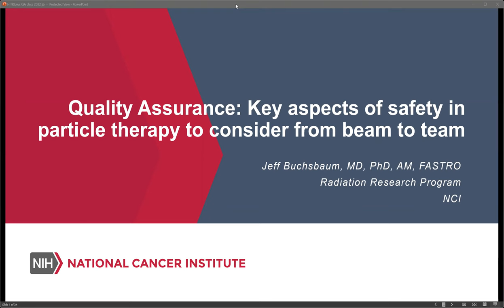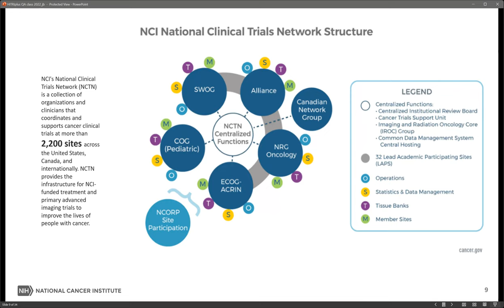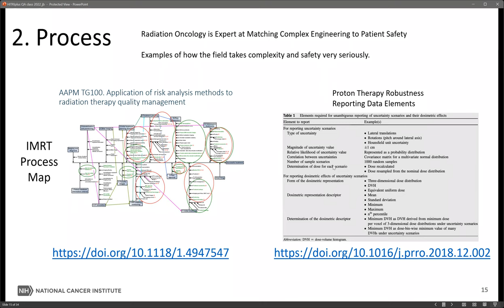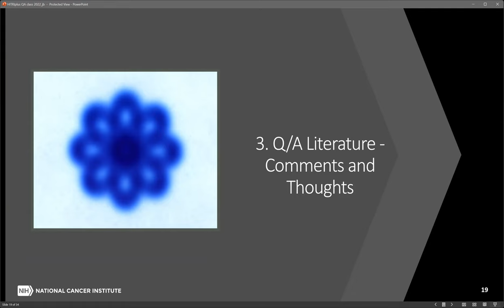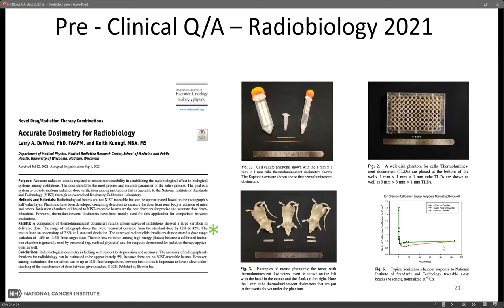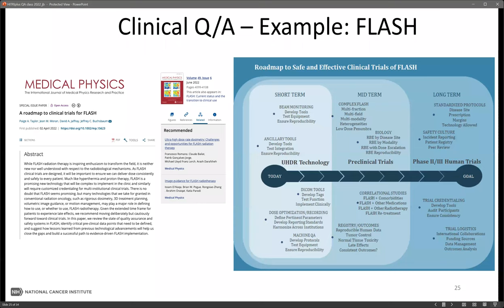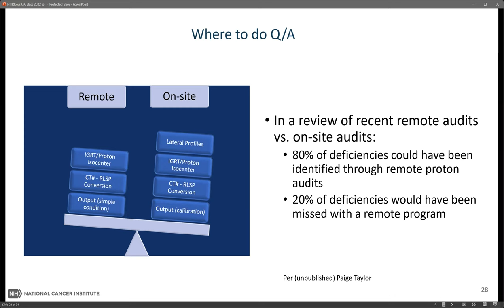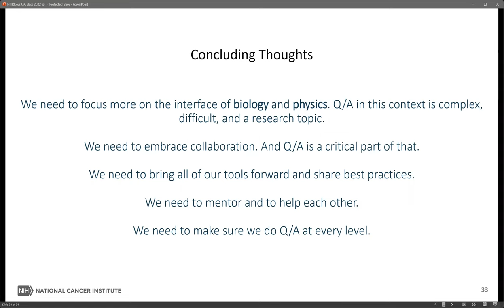HITR Lecture 32: Key aspects of safety in Particle Therapy